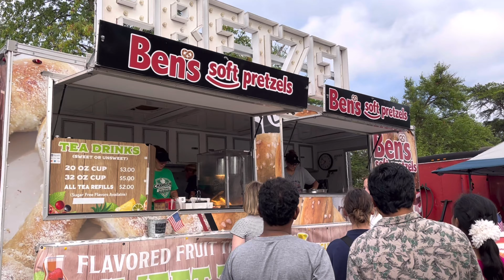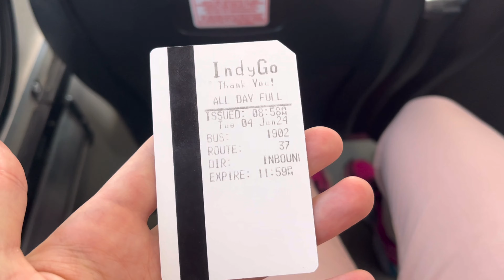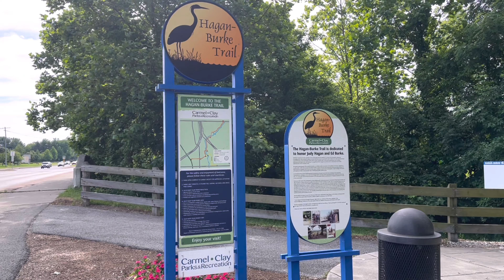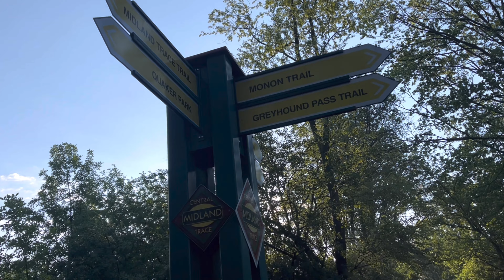Очень насыщенный событиями влог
Всем привет!

Этот влог третий и последний из так называемой серии трех влогов с событиями до поездки на озеро Мичиган.

Эту серию влогов я выделяю, чтобы более менее сохранить последовательность событий.

Этот влог вышел очень насыщенным разными событиями, например, как я поехала на встречу с ICE офицером, как я первый раз закупилась продуктами в Walmart на 47$, как мы с подругой отмечали День независимости(4th of July), маршрут до русского магазина, поход в GYM.

И это еще не всё, что вы увидите в этом влоге😉